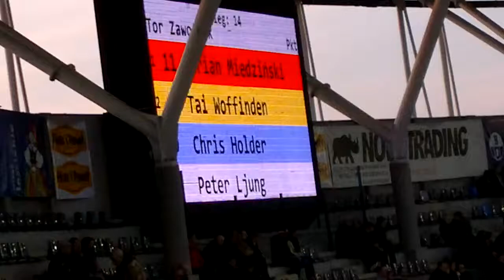VIDEO Mecz Unibax Toruń - Betard Sparta Wrocław - bieg 14 14-04-2013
Tai Woffinden 3
Adrian Miedziński 2
Peter Ljung 0
Chris Holder 1